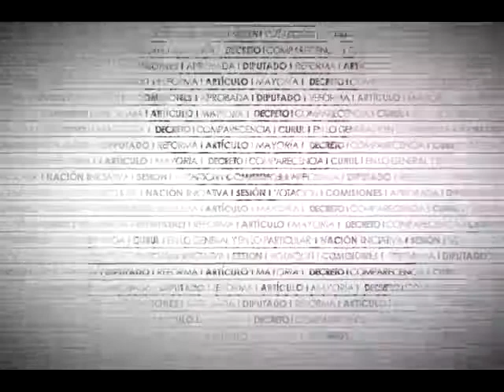Dip. Pedro González (PRD) - Ley de Caminos, Puentes y Autotransporte Federal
El Dip. Pedro González Hinojosa (PRD) señala que el dictamen tiene por objeto establecer la obligatoriedad para los vehículos de cumplir con la verificación técnica de las emisiones de partículas contaminantes, las condiciones físicas y mecánicas adecuadas para garantizar su seguridad de las personas y un seguro obligatorio. Detalla que la propuesta incidirá a la baja del parque vehicular antiguo, detallando el cumplimiento de las normas establecidas en materia de medio ambiente.